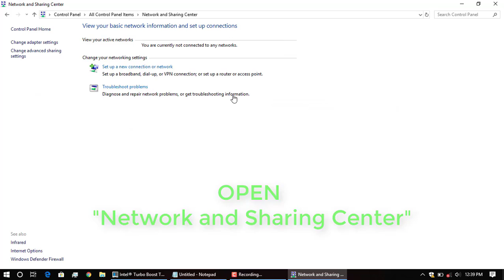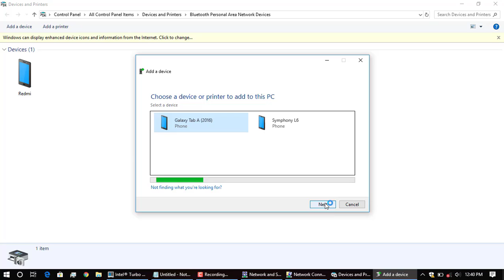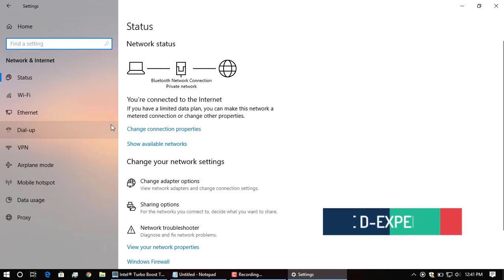How to connect internet by Bluetooth l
If you dont't have a wifi card on your pc but have Bluetooth .in this video you can know how to connect internet by Bluetooth from  your android device.